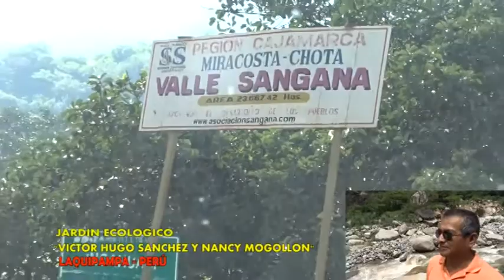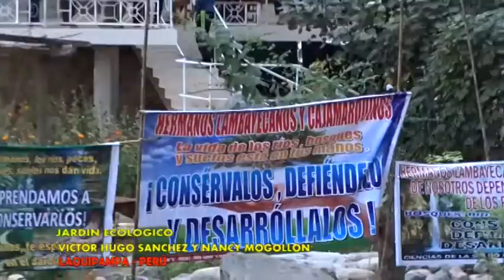Inauguran jardin ecologico Victor Hugo Sanchez Rivas y Nancy Mogollon Vilchez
En Laquipampa por el valle de Sangana, camino a Incawasi, se inauguro el jardin ecologico "Victor Hugo Sanchez Rivas y Nancy Noemi Mogollon Vilchez", en gratitud de la amisdtad del Gerente propietario de este lugar el ecologista Demetrio Gonzales Balseca. Este lugar se ubica entre el limite de la región Lambayeque y Cajamarca a 1 hora y media de Chiclayo, y es un lugar paradisíaco donde pasa las aguas del río Incawasi, los visitantes podrán relajarse del bullicio de la ciudad y pueden hospedarse en el las instalaciones del Jardin Botanico "El HIGUERON" de este lugar.